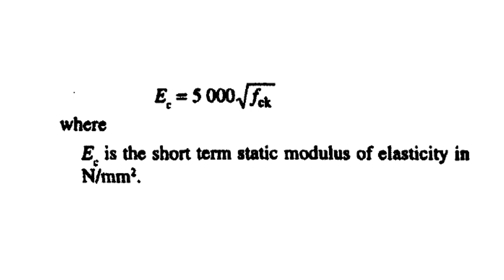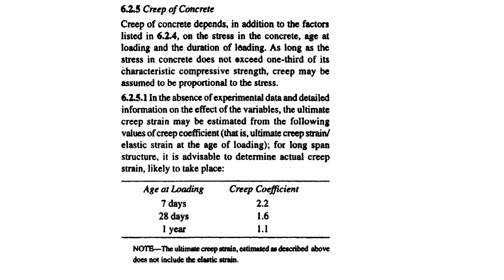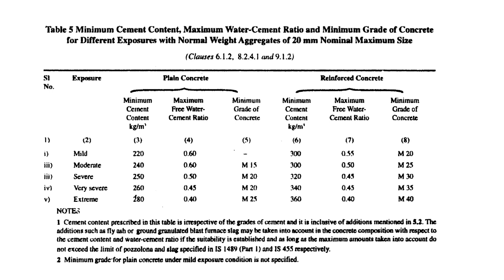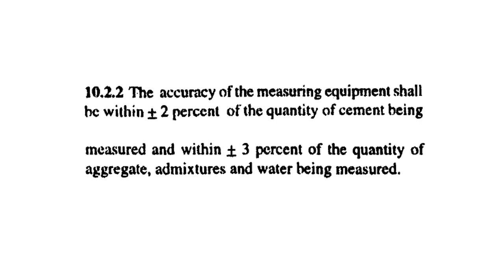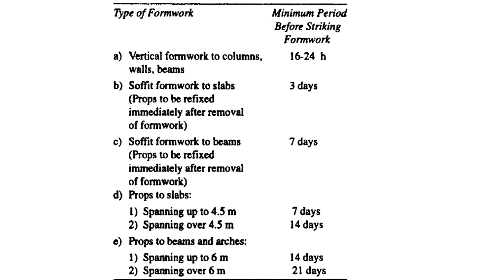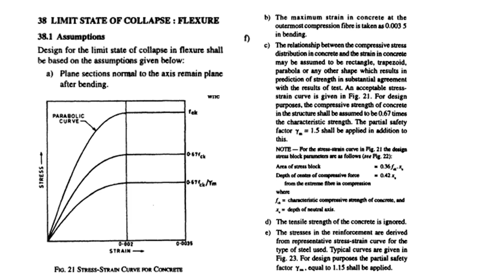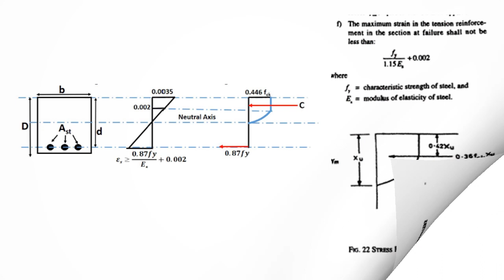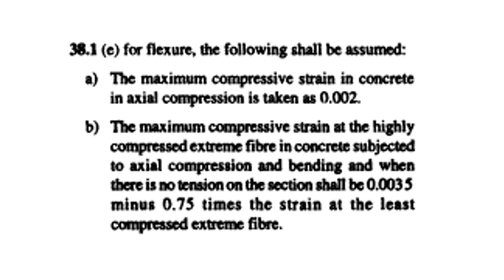FREE COURSE /FOR UPCOMING ALL CIVIL ENGINEERING EXAMS //ALL CODAL PROVISION OF RCC